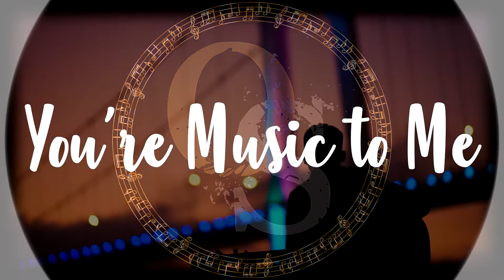You're Music to Me - Remix // Outlaw Shadows // Music Video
New music video for "You're Music to Me" by Outlaw Shadows
 Hyperfollow Outlaw Shadows on Spotify -

Special thanks for all of the excellent videos from the many talented artist on Pixabay.com and Pexels.com!